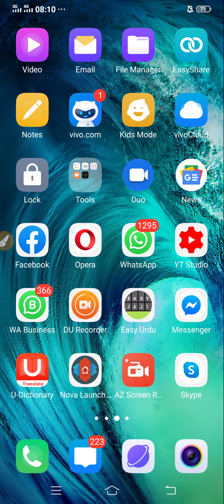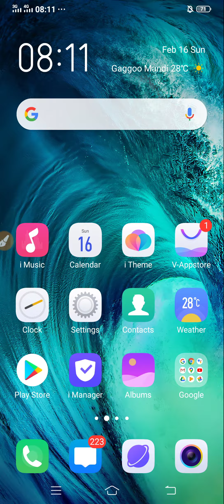Advantage of Online Quran Teaching |Hafiz Ali Shan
Teach Online Quran
online Quran jobs
Find Student Online
Earn Online
Get Student Online
Quran Jobs Online